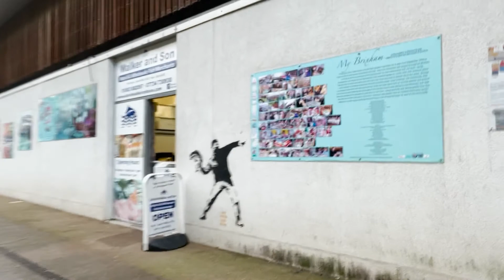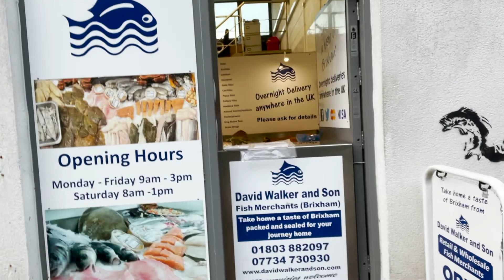8/2/22: Daily Vlog Brixham Devon - Battery Gardens side!!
Hey Welcome Guys! Firstly thanks for stopping our New Channel here on YouTube!
Were a Family of 4 Making memories Everyday!

8/2/22: Daily Vlog Brixham Devon - Battery Gardens side!!

We Homeschool our 2 Boy's Tomas/Jorge & along with Ema & Ian we make up the Platt's. We started our Adventure in 2021 and havent looked back.. So come along for the Journey..

We will be uploading nearly Daily in the coming months so catch up soon..

DJI Air 2s ➔
Go Pro Hero 9 ➔
Dji Osmo Mobile 4 ➔

This Channel contains: travel,travel vlog,budget travel,music travel love,2021 travel,travel gear,travel hacks,travel vlogs,luxury travel,travel couple,travel packing,yes theory travel,travel insurance,travel essentials,travel accessories,us travel,usa travel,travel usa,travel kit,travel bag,travel accessories 2021,travel 2021,travel bali,bali travel,travel lane,travel show,travel tech,travel tips,travel accessories for men,travel tulum,cheap travel,roadschooling,homeschooling,vanlife,offgrid,offdridliving,boat,boatlife,boatfamily.briuxham,devon,brixhamlifeboatstation,brixham lifeboat,station,

8/2/22: Daily Vlog Brixham Devon - Battery Gardens side!!

Have great days everyone - catch up tomorrow 🤙❤️🌊